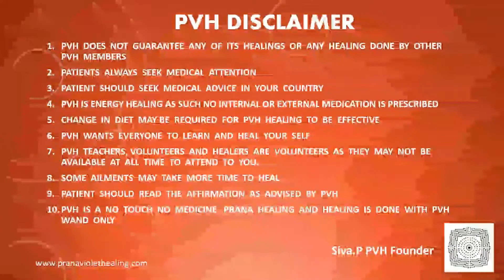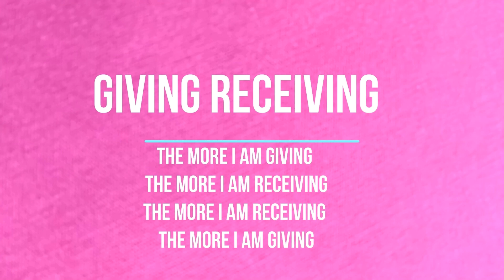Sore throat can be caused due to bacteria infection.